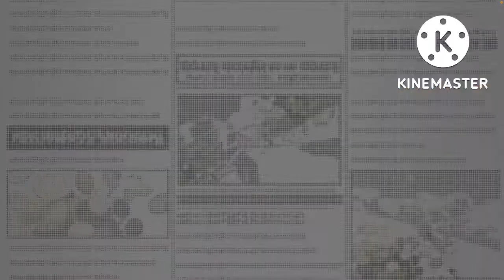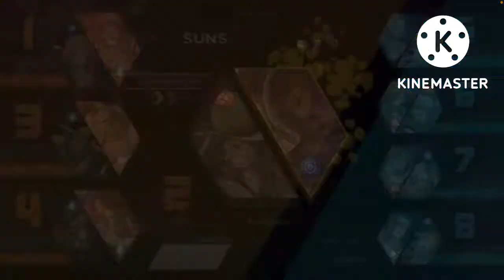พลังแห่งฟูจิโทละ (one piece bounty) EP1